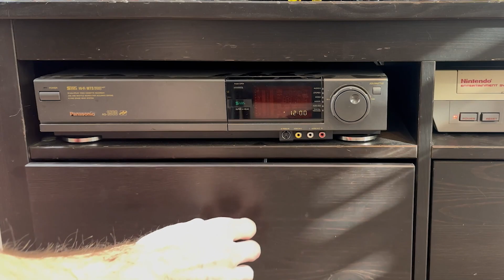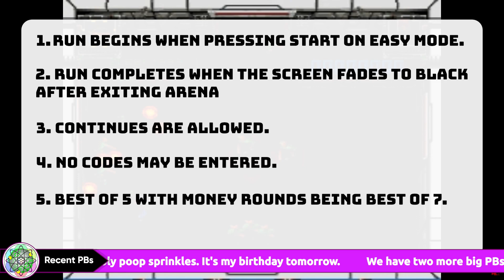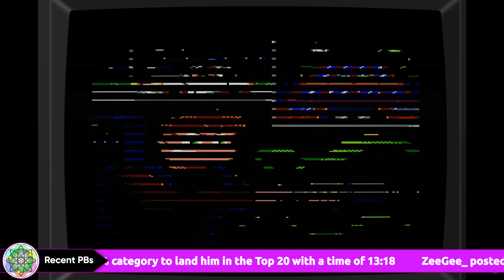New Super C World Record (EP22)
This Week in Retro Games:  January 27th 2023

This week we cover the annual Super Smash TV Easy% tournament, a new world record for Super C on the Nintendo NES, a Sega Master System port of the original Castlevania, and a new game fro the Amstrad CPC called Shadow Hunter that is inspired by Ghost Busters. Enjoy, or don't. I'm not your real dad.